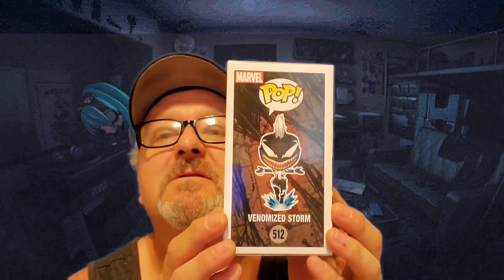Funko Pop Un-boxing - A new pop for the collection. Plus some new technology!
Check out the new green screen technology!